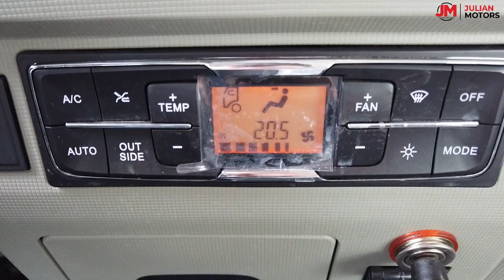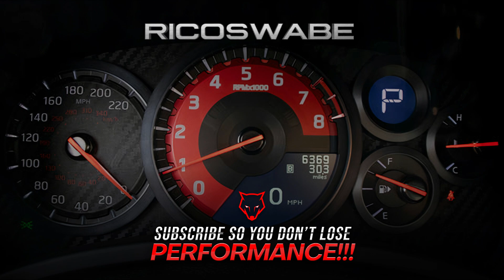TRANSIT MIXER REVIEW & DRIVE | Sinotruk Howo NX 10 Wheeler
Kaswabe it is manual not a/t🤟🏼A big thank you to JULIAN MOTORS and Sir Karl Bahillo for the warm welcome and trust.
😎For more info’s tungkol sa unit models.You can directly check their FB Account
UNIT PRICE of this SINOTRUK HOWO NX is 3,700,000 Ph Money.

Nagmamahal. RICOSWABE